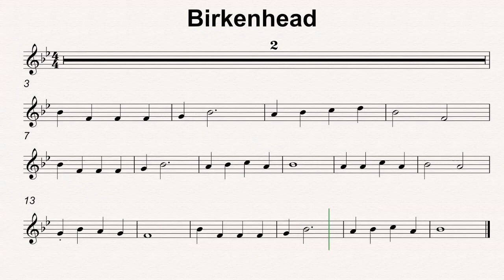Bb Maj 44 Birkenhead 120bmp